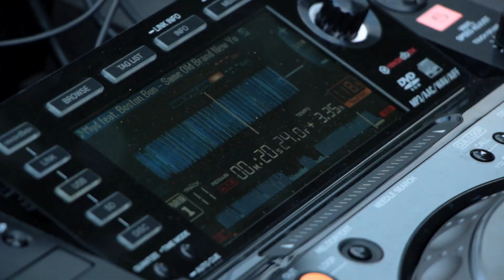Boston Bun @ Les Siestes Electroniques 2013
images : Christian Vialaret
montage : Pierre Teulières

FESTIVAL DE MUSIQUES AVENTUREUSES (TOULOUSE, FR)

Marvin + Electric Electric + Papier Tigre + Pneu (live quadriphonique)
Dscrd + Polar Inertia + Bipolar (live quadriphonique)
Cold  - DIY Music Academy Live Jam - Redshape - The Analogue Cops - Dj Deep - Polygorn - Sturqen - Cut Hands - Boston Bun - Paris Suit Yourself - Andy Stott - Spectral Park - Redinho - Rencontres Futurism